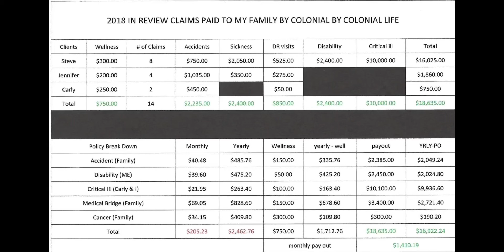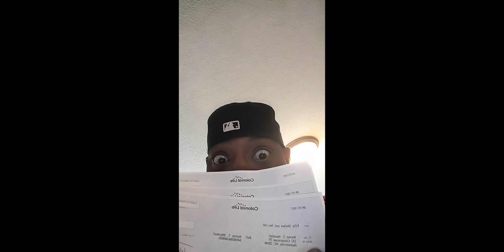Steven T Marshall CEO of The Marshall Group of NC inc